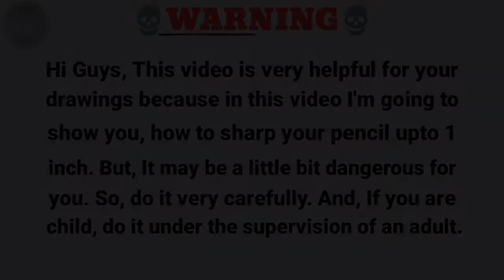How to sharp a pencil like professional for drawing.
AjoyPaintWorld Pencilsharpingtechniques, Hello everyone ✋. In this video I'll show you how to sharp a pencil like professional for drawing.

🕒Time taken - 10 minutes (approx).

Things used in this drawing 👇

⚫ Paper Cutter ➞

⚫ Sand Paper ➞

Watch some of my previous videos 👇

2. 3D Eiffel tower illusion - How to draw a 3D Eiffel tower using pencil step by step➞